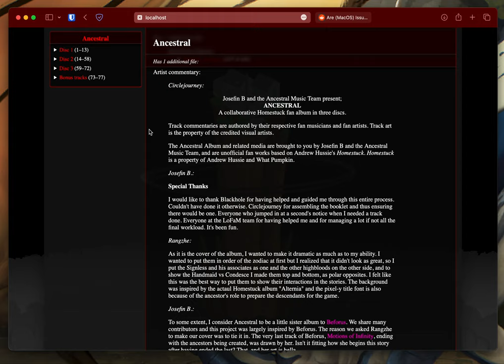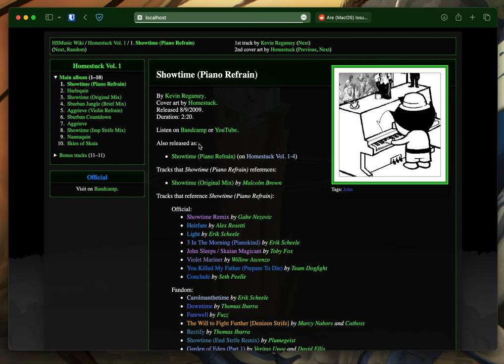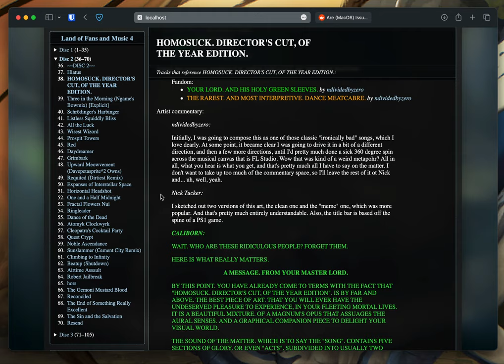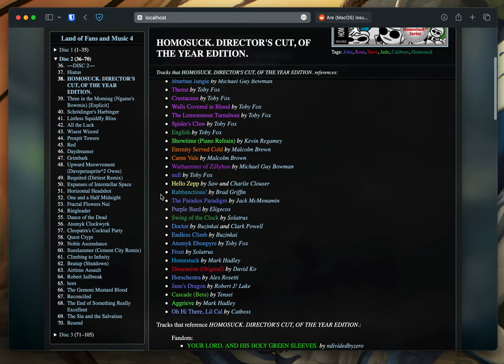HSMusic extended page scrolling demo